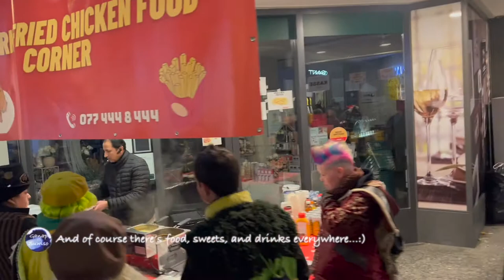Fasnacht Luzern back in 2022 I Switzerland vlog. Video: Walk Old town, Street Party!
Mabuhay, welcome to Ganap Suwiso. What's Happening?

@ Fasnacht Luzern 2022. Finally its here again...:) Next to Basel Fasnacht Luzern is one of the biggest carnival celebrations in Switzerland. The Carnival kicks-off every year on fat Thursday at the early hours at 5am with a loud bang. This marked the beginning of Fasnacht. It is followed by many parades, parties in elaborated costumes. People come in from all over to be part of this fun and exciting festivities. And Fasnacht is not Fasnacht without Guggenmusik! A key part and life of the party! Participating groups are from different areas and play music all over the city all day long. Tonight, Fat Tuesday is the last day of the carnival, it is so at least in the city of Luzern. However the group of musicians plays and make noise until the morning of ash Wednesday..:) And let's put fat on Fat Tuesday with some delicious street food, sweets, and beverages served all over the Altstadt party zone. After all carnival is all about being bad so have it all, just be safe, respect and have fun! If you didn't make it this year be sure to plan on coming and experience the fun of Fasnacht in Luzern Switzerland. I promise you it is quite special. Here is a video for you to see a glimpse on what it's like on Fasnachtzeit in Luzern Switzerland.

Vielen Dank!
Salamat!

Tschüss und bis bald...:)